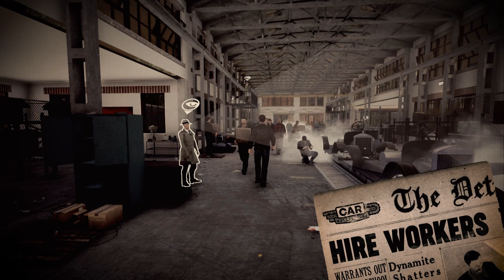Car Manufacture Trailer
Car Manufacture is an automotive tycoon game. Start in the beginning of the XX century and create thriving business. Build cars, manage people, expand your plant and research new technology. Make tons of money and stay on top.